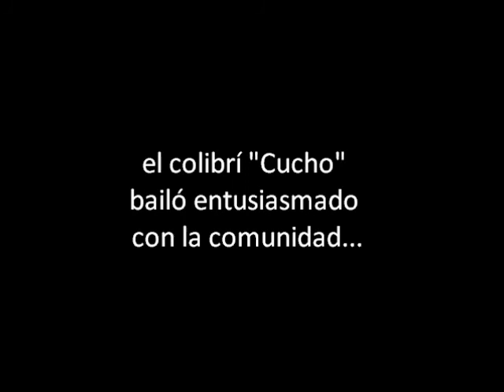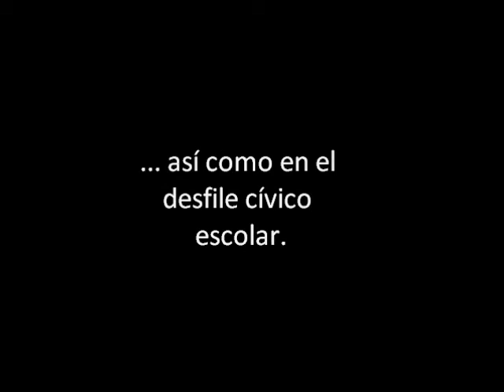Cucho en el aniversario de Levanto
El día martes 3 de mayo del 2011, en la comunidad campesina de Levanto se realizó una festividad con motivo del 56° aniversario de la creación política del distrito Levanto. El equipo de la Campaña de Orgullo de APECO asistió a esta fiesta y participó a través de su mascota "Cucho", el colibrí cola de espátula, en las diferentes actividades como la "Gran Mini Maratón", los bailes con banda y el desfile cívico escolar, donde además participaron las instituciones públicas y privadas que desarrollan actividades en la comunidad. De esta manera, se logró transmitir de una forma amena y divertida la importancia de la conservación de las fuentes de agua del ACP Comunal Tilacancha, así como de la  conservación de Loddigesia mirabilis, el colibrí cola de espátula, ave regional de Amazonas.